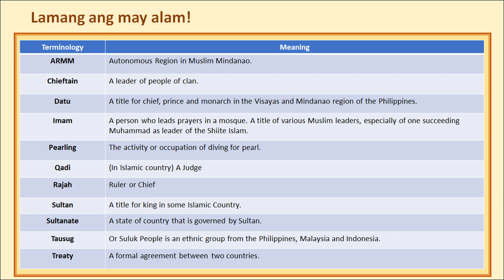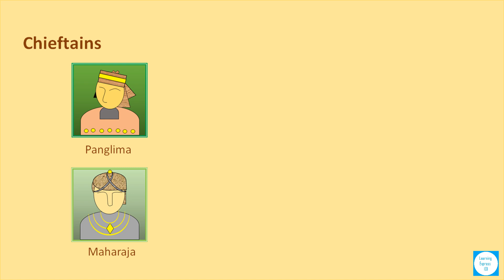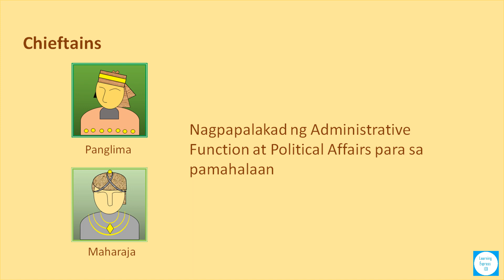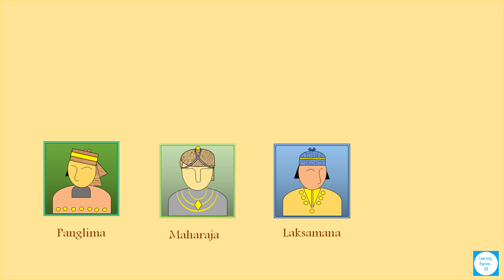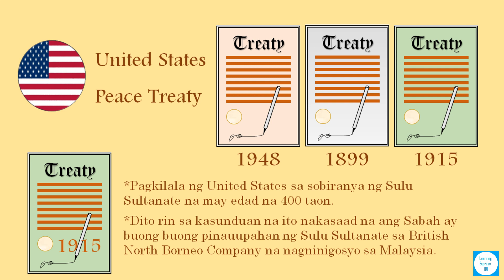The Sultanate Of Sulu-Sabah: Ang Nawawalang kaharian ng mga Filipino | LearningExpress101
Ayun sa panulat ni Dr. Jose Rizal na La Indolencia De Los Filipinos, isang artikulo na ipinublished sa La Solidaridad nuong 1890 sa Madrid, bago pa man dumayo ang mga Ispanyol sa Pilipinas , ang Pilipinas ay mayroon ng kumunindad na bihasa sa pagsasaka at pakikipagkalakalan. Pero ano nga ba ang kasaysayan ng kumunindad na ito? Ating alamin.

:) Marami pang parating na bagong videos at interesting topics sa ating channel "Learning Express101".

Alamin kung paano kumikita ang paborito mong Vlogger sa YouTube at kung magkano ang katumbas ng 1Million Views! Iclick ang link sa baba 👇👇👇